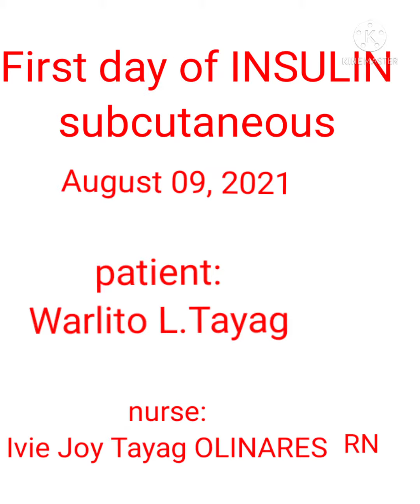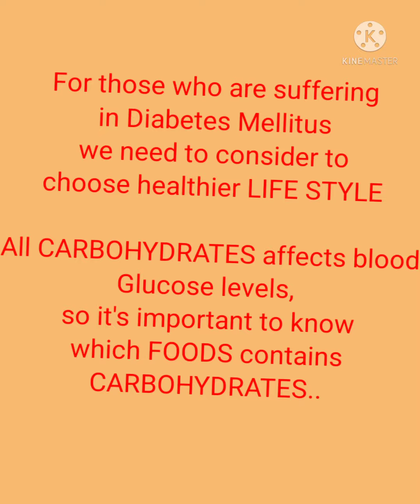vlog 01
Insulin shot 💉